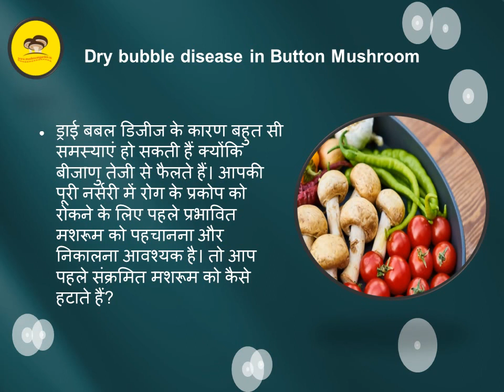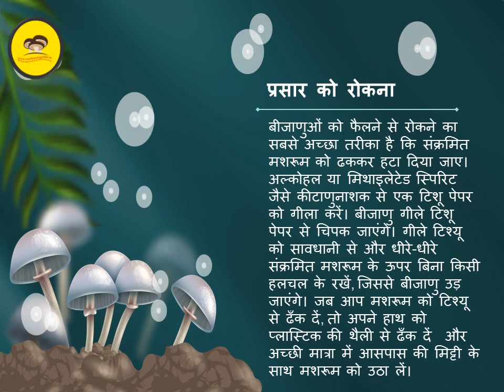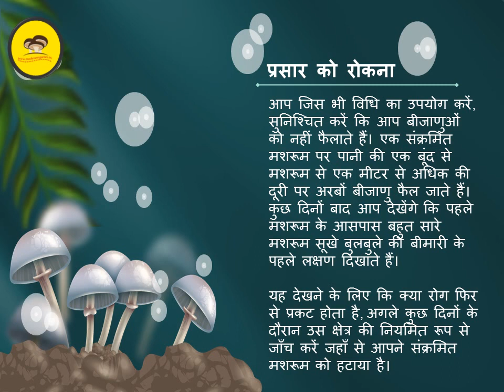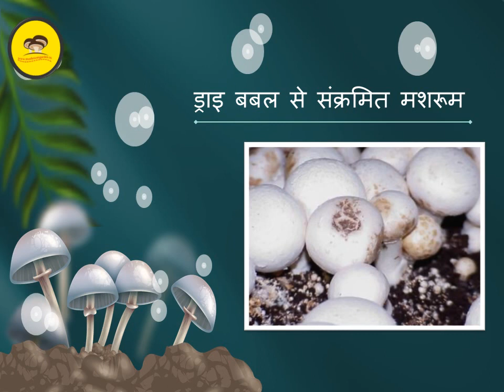Dry bubble disease in Button Mushroom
@mushroom cultivation @disease in mushroom cultivation @button mushroom